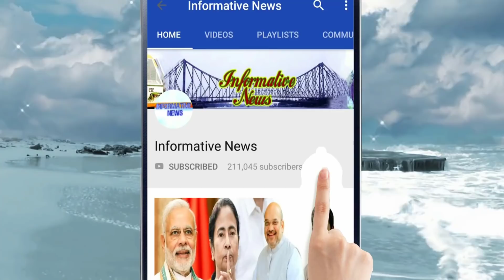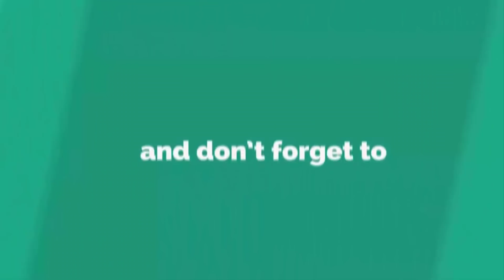বিজেপিতে আসতে চেয়ে যোগাযোগ করছেন অনেক তৃণমূল নেতা: জানালেন মুকুল রায়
বিজেপির রথযাত্রার প্রচারে জলপাইগুড়িতে এসে প্রবল ছাত্র বিক্ষোভের মুখে পড়লেন মুকুল রায়। ক্ষুব্ধ মুকুল রায় এরপরই রাজ্য সরকারের উদ্দেশে তোপ দাগেন। বলেন, আজকের ঘটনা আবার প্রমাণ করল যে রাজ্যে কোনও গণতন্ত্র নেই।

My Top Video :

1. চোখের জলে বিদায়, দেখুন কত টাকার সম্পত্তি রেখে গেলেন অটলবিহারী বাজপেয়ী || Atal Bihari Vajpayee

2. অভিনেতা অরিত্র কত বড় হলেন, এখন কি করেন ,জানলে অবাক হবেন || Aritra Dutta Banik

3. ভিডিওটি একটি বার দেখুন প্লীজ , নিজেকে কন্ট্রোল করতে পারবেননা!! ভালো লাগলে অবশ্যই শেয়ার করবেন

4. একটি বার দেখুন, বিরাট-অনুষ্কার বিয়ের খরচ শুনলে আপনার হুঁশ উড়ে যাবে | Virat Kohli & Anushka Sharma

5. দিঘা, মন্দারমনি যাওয়ার আগে সাবধান!! বেলেল্লাপনা রুখতে জব্বর দাওয়াই! জারি হল নতুন নিয়ম